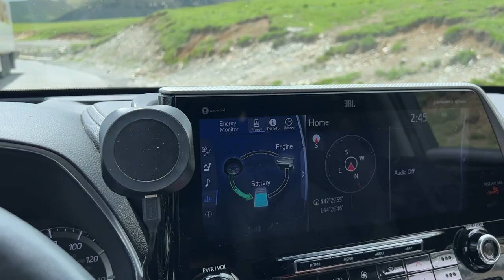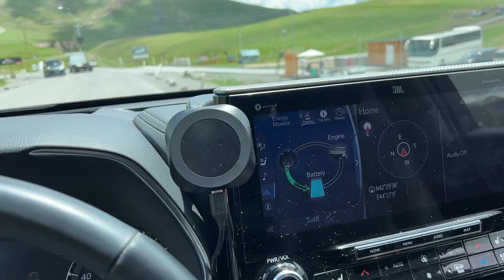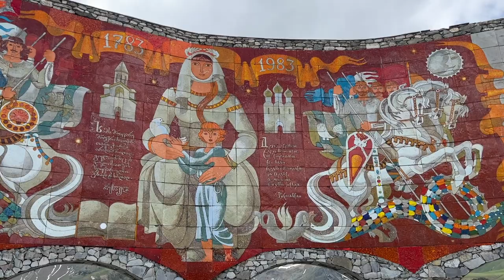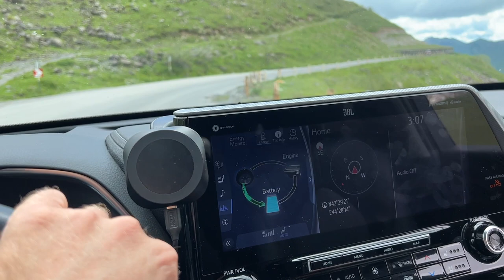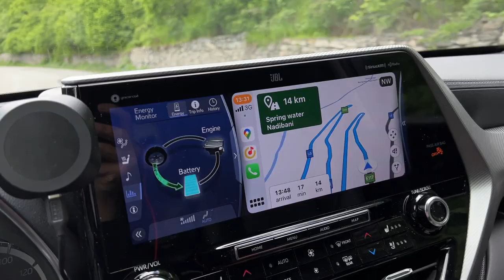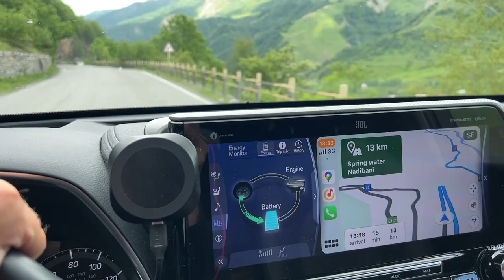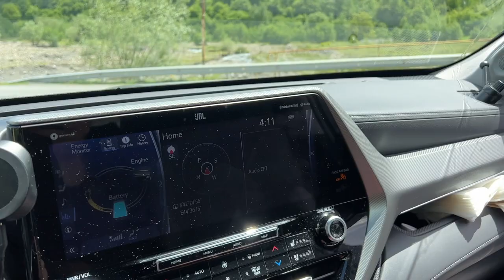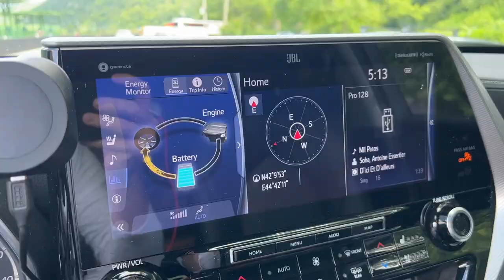ТРАССА ВЕРХНИЙ ЛАРС-ТБИЛИСИ, ПУТЕШЕСТВИЯ НА МАШИНЕ ПО ГРУЗИИ